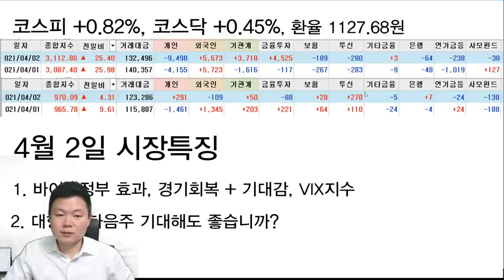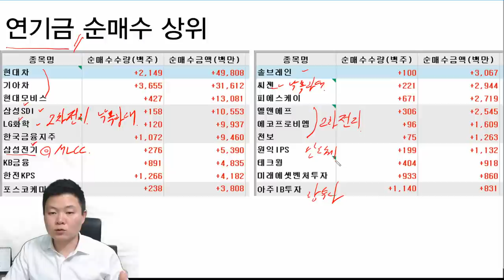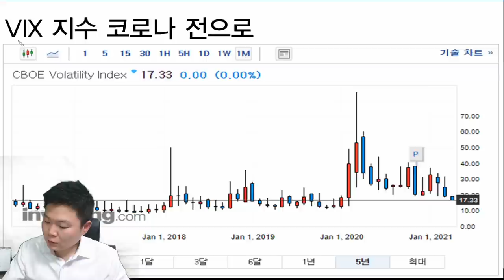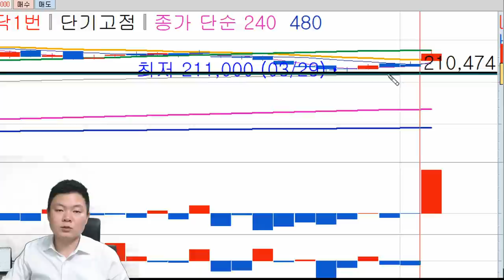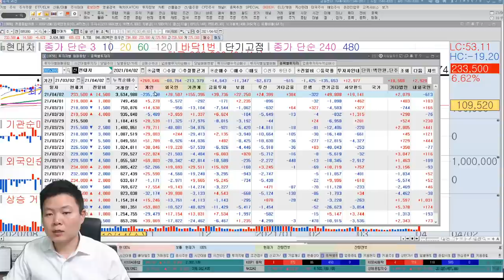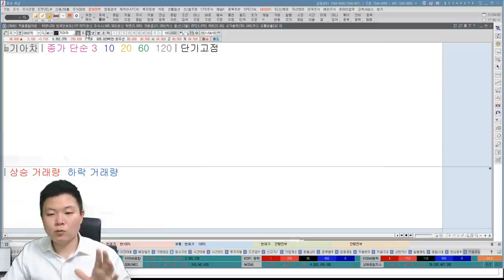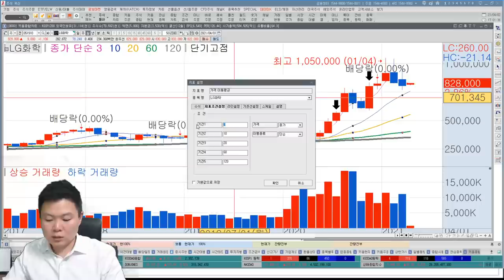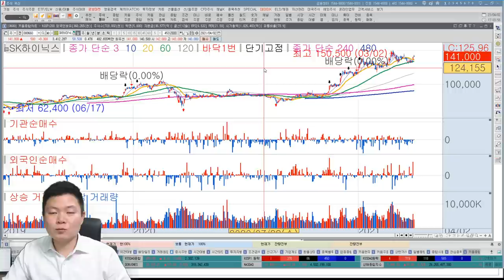LG화학, 현대차, 기아차 연기금이 주식 매수한 이유는?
연기금이 현대차,기아차, 현대모비스를 매수하였고, LG화학, 삼성SDI에 대해서도 매수가 나타났습니다. 이유를 알아보겠습니다.